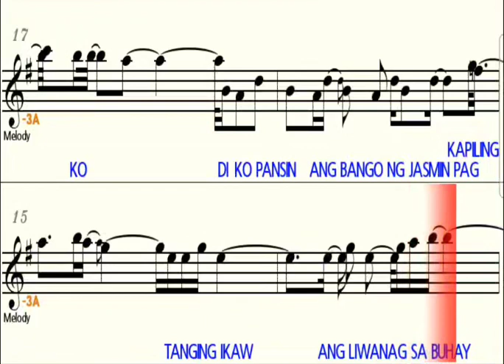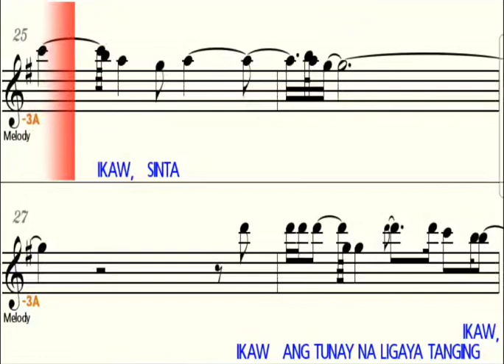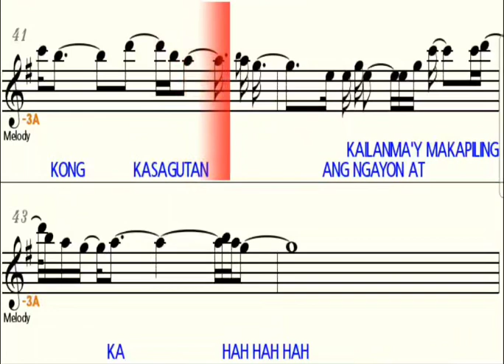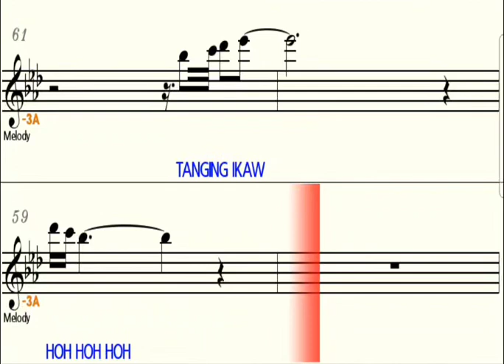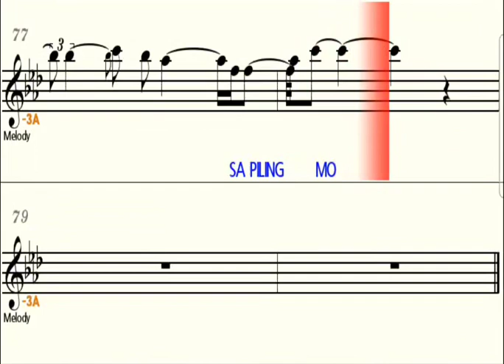TUNAY NA LIGAYA - Eb Alto Saxophone Playalong - Sheet Music - Backing Track